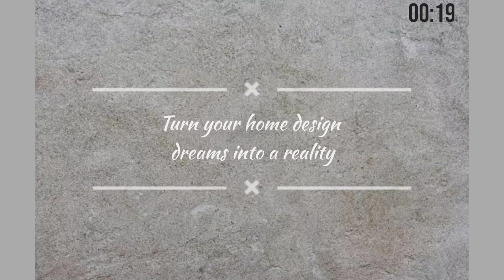Panchano k rahene walle Arif Khan per hua hamla Tez dhar Hatyar s Mar Kar lai Li Arif Khan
Panchano k rahene walle Arif Khan per hua hamla Tez dhar  Hatyar s Mar Kar lai Li Arif Khan urf pyaro ki jaan..